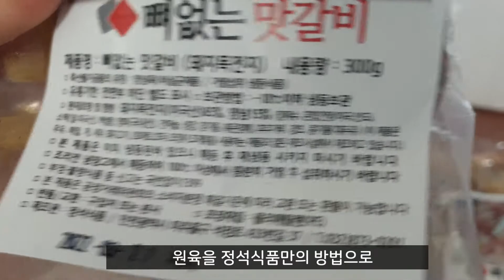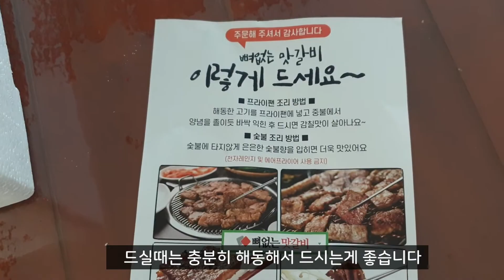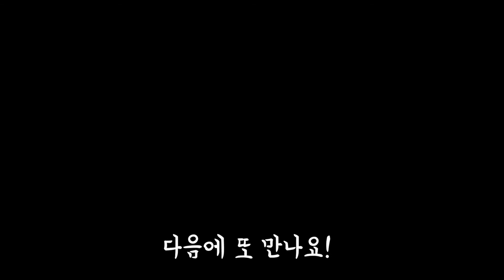돼지갈비 전문점에서 먹던 그 맛! 정석식품 뼈없는 맛갈비 2인분 3,500원? 가성비 최고~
정석식품으로부터 상품을 지원받아 제작한 영상 입니다.

아직도 코로나때문에 외식이 힘드시죠?
오늘은 집에서 맛있게 드실 수 있는 돼지갈비를 소개해드리겠습니다.

원육을 정석식품만의 방법으로 맛있게 양념하고 알맞게 숙성한
수제 돼지갈비 입니다.

옛날에는 흔히 있던 돼지갈비집이 요즘에는 많이 없는것 같아요.
저희가 살고 있는 동네의 경우 치킨집은 넘쳐나지만 갈비집은 많지 않아요!

돼지양념갈비는 아이들도 밥반찬으로 잘 먹고
아빠와 엄마에게는 술안주 하기도 좋기때문에
어린아이가 있는 집에서도 메뉴 고민 안하고 즐겨먹을 수 있는 음식이죠!

한끼해먹을 분량으로 소분포장되어 있어
냉동실에 비상식량으로 재워두기 너무 좋을것 같습니다.
1팩 300g(2인분 정도)

그리고 무엇보다 가격이 1팩당 3천500원 정도?

이제 갈비집에서 먹던 그 맛을 코로나 걱정 없이
가격부담 없이 집에서도 맛있고 즐겁게 돼지갈비를 먹을 수 있어요!